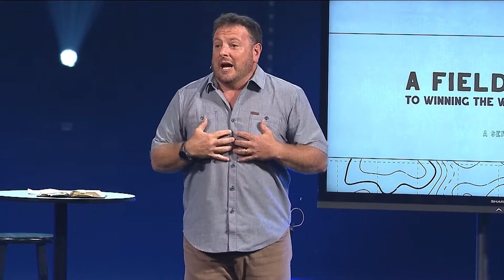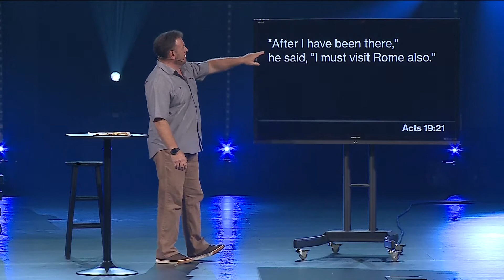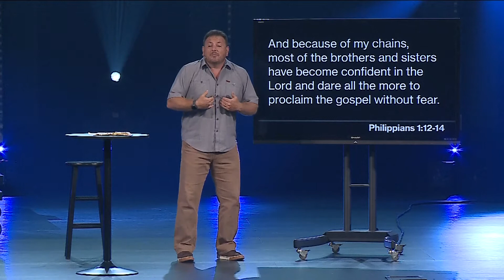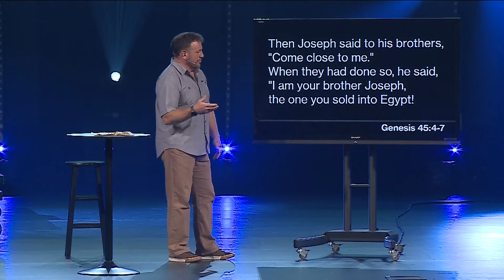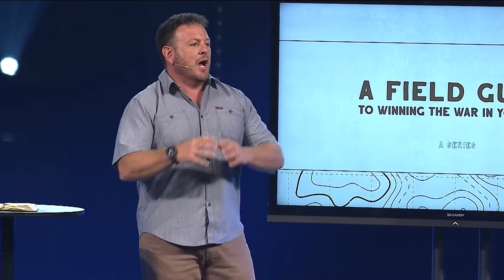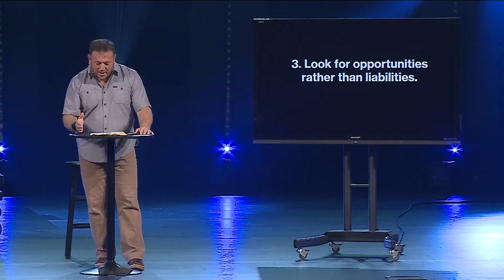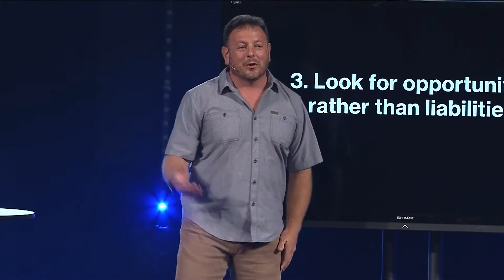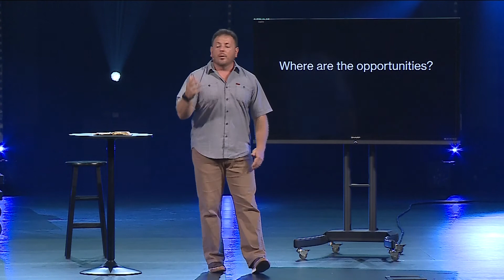Reframing Your Narrative | A Field Guide To Winning The War In Your Mind - Part 3